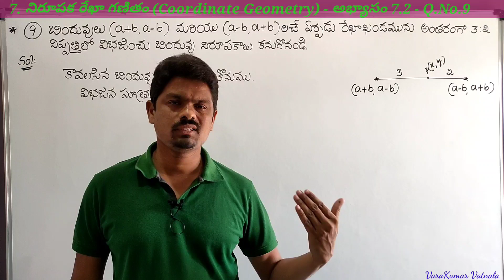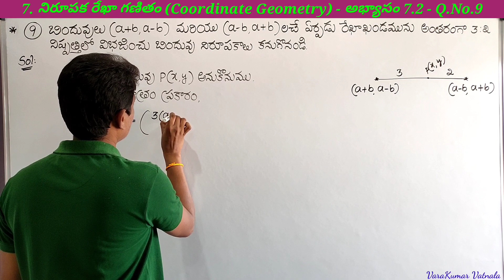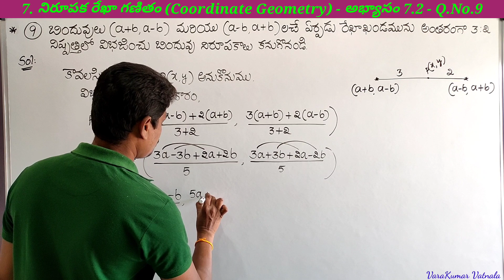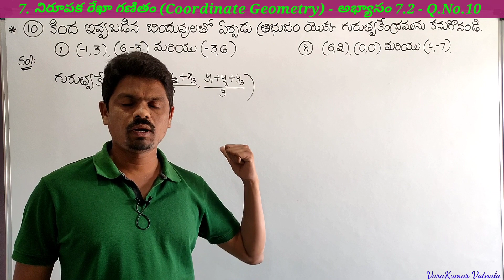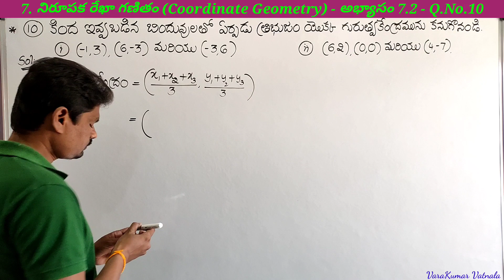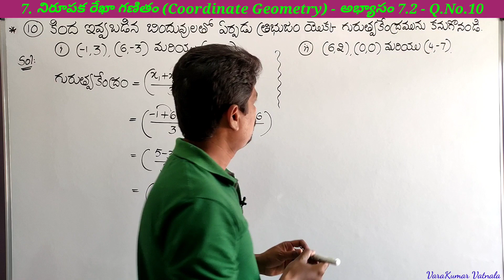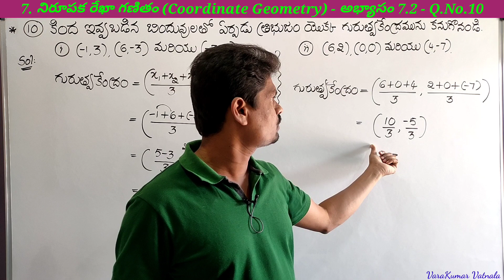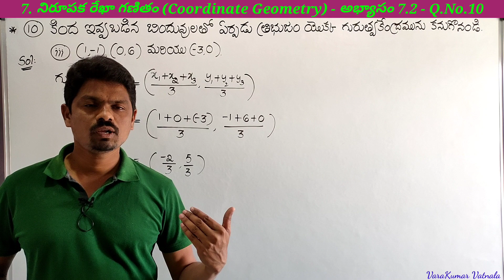10th Class (10వ తరగతి ) | Maths | నిరూపక రేఖా గణితం | అభ్యాసం 7.2 | Q.No.9 & 10 | తెలుగులో | TS & AP